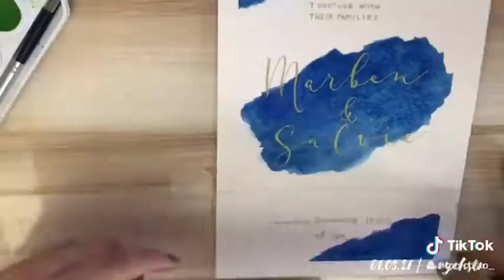Wedding Detail Invitation Progress Video | mrychstn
Just a short progress video for a hand lettered wedding detail ✨
Music: Can’t Wait To Say I Do by Tj Monterde & KZ Tandingan 💖